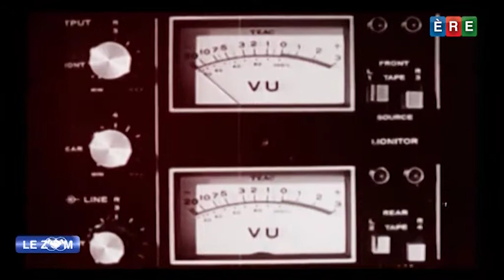Le Zoom - La Palestine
Ce numéro du Zoom vous emmène à la découverte d'un fabuleux pays et vous raconte son histoire, ses traditions.

Rania, chef cuisinière et Fida El Jounaidi, coordinatrice du Festival Ciné Palestine célèbrent la richesse, la culture, la diversité et l'art. Toutes ces facettes du pays qui est souvent uniquement évoqué à travers de problématiques géopolitiques comme le conflit Israélo-Palestinien.